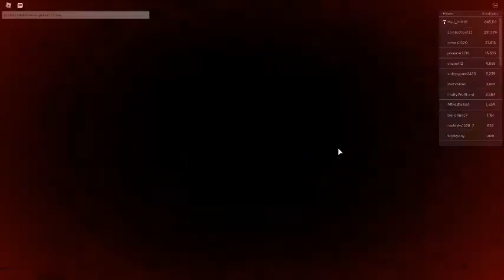Roblox be dead forever simulator Event